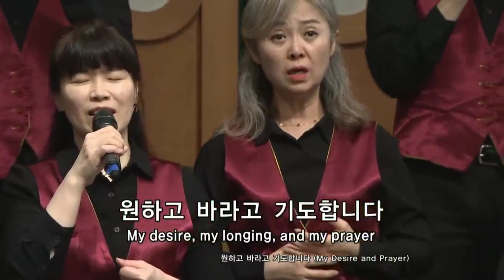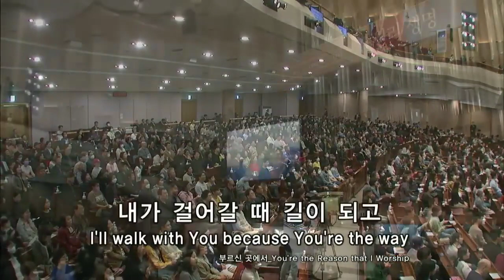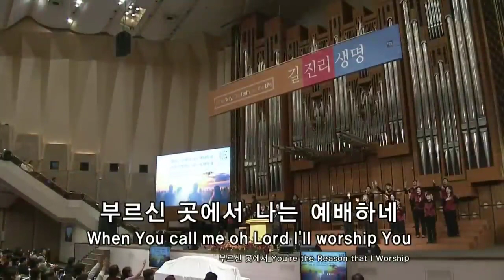[양재 온누리교회 주일예배] 거룩거룩거룩+원하고바라고기도합니다+부르신곳에서ㅣ문영재목사(231105)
🎧 TRACKLIST
1. 거룩거룩거룩(0:00)
2. 원하고 바라고 기도합니다(3:12)
3. 부르신 곳에서(6:12)

🟫주일예배 LIVE (SUNDAY WORSHIP Live)]
온누리교회의 주일예배 찬양실황입니다.

'주나목워십 채널'은 예배의 통로가 되고자 합니다.
편곡과 선곡에 대한 궁금한 부분이나, 나누고 싶은 찬양은
댓글로 남겨주세요. 삶의 자리에서 드리는
모든 예배 가운데 하나님의 임재가 함께하시길 기도합니다.